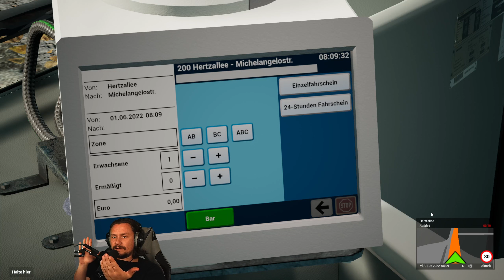Berlin-Tour mit dem 200er | The Bus | PC Let's Play | Deutsch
Steigt ein! Der Papa fährt euch durch die Hauptstadt.